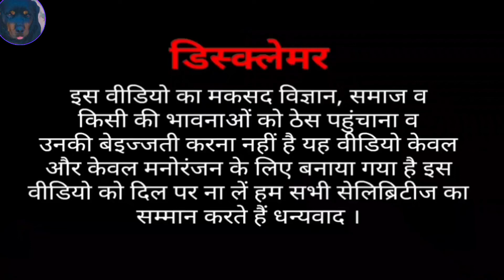हसीं के फुहारे-जापानी जूते हमारे!नरेंद्र मोदी मजेदार वीडियो!Modi speech & Billu Ki funny call Comedy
New Comedy Video 2022 | Modi Billu !
Fun tom shadow vlogs
desicomedy Narendramodivsbillucomedy billucomedy funtom Hindikahaniyan billu comedy Narinder mardi billu funny comedy Comedy dog shaadi kya bole Bengal chunav ke bad Narendra modi dog ko kya bola Comedy - कुते पर अत्याचार Dog wedding in lockdown
Editing - Dpk sindhu
 Voice - Dpk sindhu
 Lyrics - Dpk sindhu
composer - pooja, sumit, dpk sindhu
 ये वीडियो सिर्फ मनोरंजन के लिए है इसको दिल पे ना ले, इस वीडियो का मकसद किसी को ठेस पहोचना नही है 🙏🙏🙏🙏🙏🙏🙏🙏🙏🙏🙏🙏
All credit for contents used in this video goes to the right owner. Copyright Disclaimer Under Section 107 of the Copyright Act 1976, allowance is made for "fair use" for purposes such as criticism, comment, news reporting, teaching, scholarship, and research.